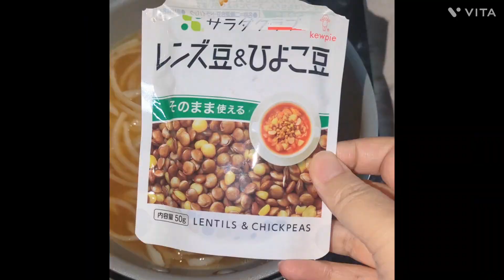昼の思い出を卵とじおじやに